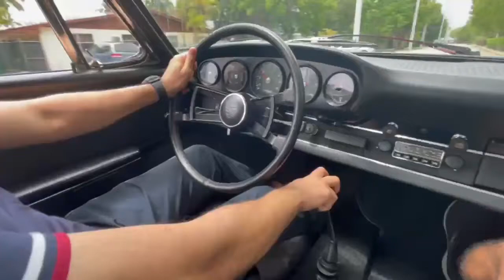PCARMARKET Auction: 1968 PORSCHE 911L 5-SPEED